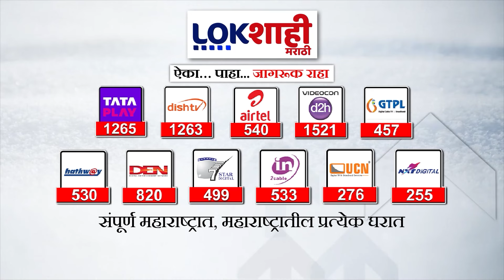Kalyan : बनावट बटर बनवण्याच्या कारखान्यावर छापा, कल्याण क्राईम ब्रांचची कारवाई Lokshahi Marathi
fake butter india
fake butter knife
fake butter amul
fake peanut butter
fake butters jumps off building
fake butters dies
fake amul butter noida
bts fake butter